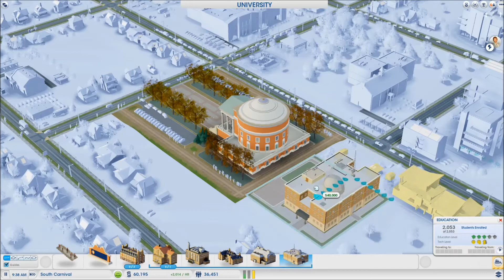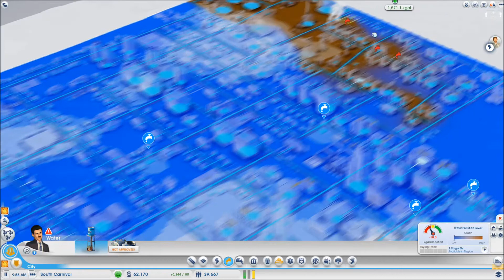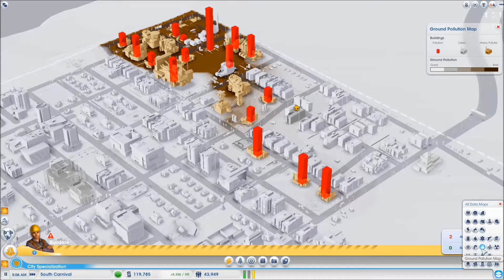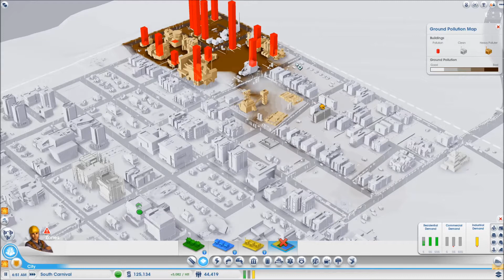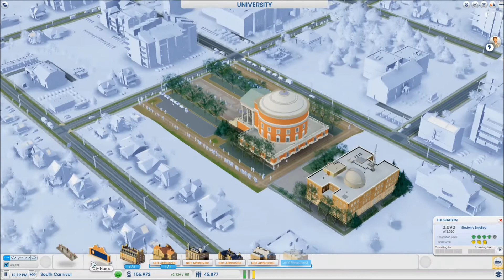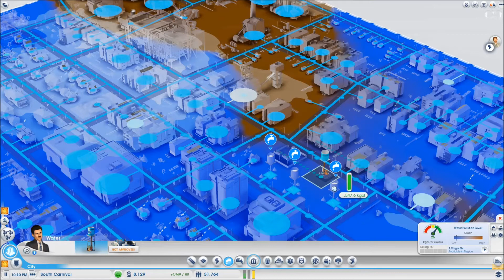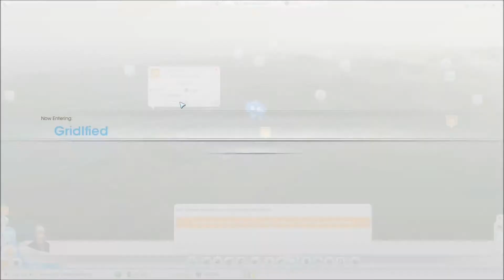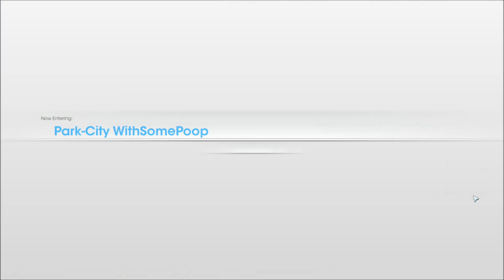Lets Play SimCity | 50 Shades of Grey? | MLC w/ Johnathan84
Follow: MLC:

Follow Johnny: